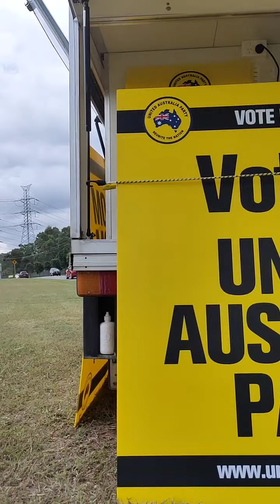sitting on Warrego for UAP